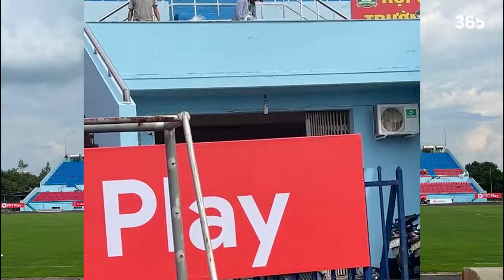SVĐ BÌNH PHƯỚC "LÊN ĐỜI" CHO NGÀY RA MẮT CỦA CÔNG PHƯỢNG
►Ủng hộ cho team:
►Nguồn/ Special thanks to:
Stadiums & More.